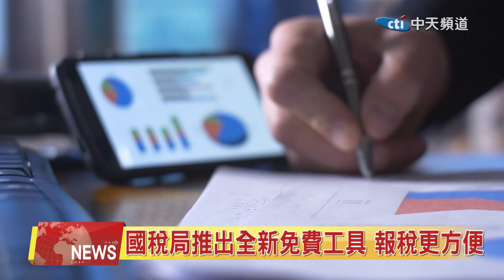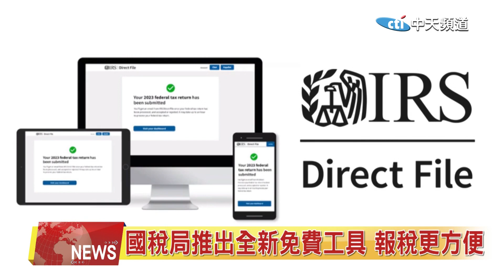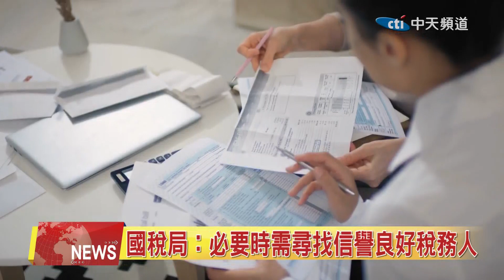2024.02.03 中天北美新聞-2 國稅局推出全新免費工具 報稅更方便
2024年報稅季已經開啟，美國國稅局推出全新免費報稅工具，方便大家報稅，同時提醒報稅人，報稅截止日為4月15日，應儘快準備好稅表，以免影響退稅或在最後截止日期前 忙中出錯。